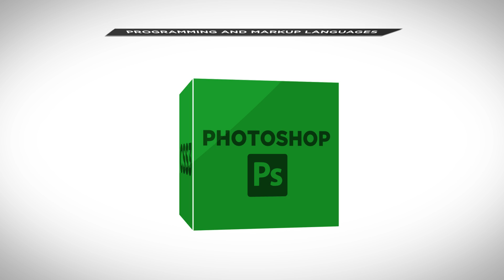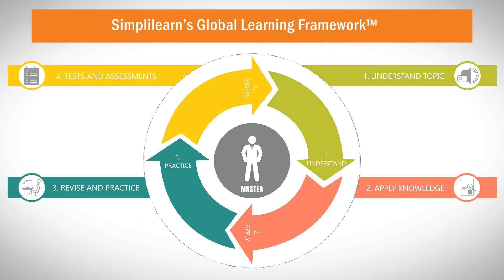Learn Web Designing | How to Become a Web Designer | Web Designing Tutorials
Complete Web Design Suite is a comprehensive training program that entails all the vital programming and mark up languages for developing websites comprising of high-quality interactive features and design a website in Photoshop.

The programming languages covered here are highly scalable and can be used with great ease while creating web applications, writing codes and in serving web pages.

Complete Web Design Suite is comprehensive and can be taken up by both beginners as well as advanced learners. It is best suited for system engineers, mobile app developers, web application developers, software engineers and candidates with technical background.